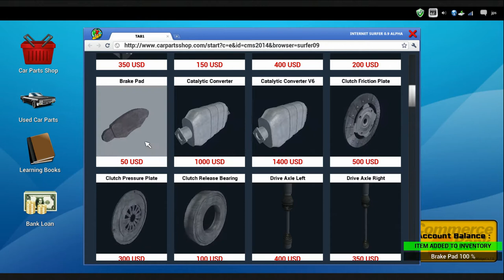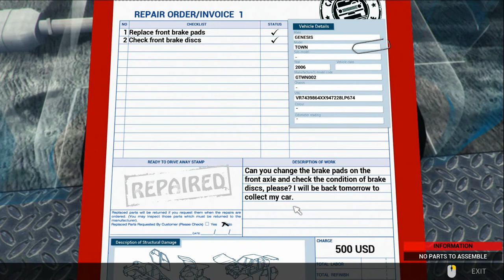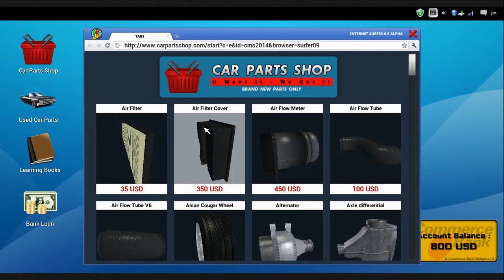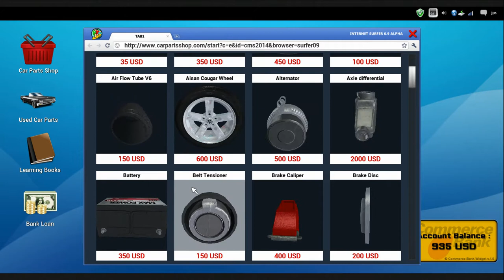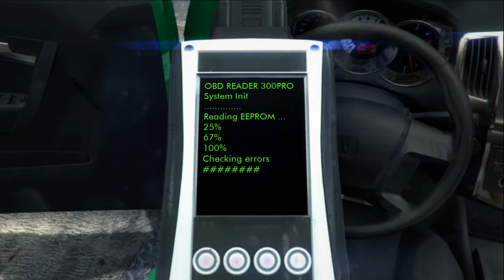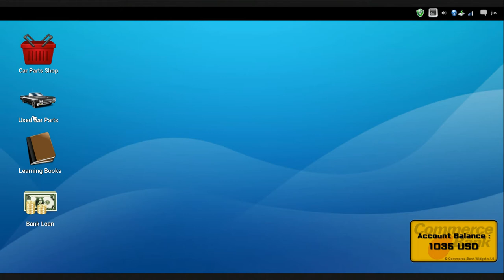Taff Play's - Car Mechanic 2014 - #1 - Just starting out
Now you can own and operate your own auto repair service with PlayWay's Car Mechanic Simulator 2014. Car Mechanic Simulator 2014 gives you the behind the scenes view of the daily dealings at local garages and dealership repair shops.
Now you can own and operate your own auto repair service with PlayWay's Car Mechanic Simulator 2014.
Car Mechanic Simulator 2014 gives you the behind the scenes view of the daily dealings at local garages and dealership repair shops.

Interact with car owners seeking repairs
Order parts and materials necessary to maintain inventory including used car parts to help keep consumer costs low.
Purchase repair manuals to enable you to work better, faster and earn more income!
Work on eight different car models including Town Cars, Compacts, Sedans, SUVs, Family Cars, SUVs VANs, and Limousines
Gain experience with over 120 different repairs including brakes, transmission fixes, body shop work, steering and alignment adjustments, chip tuning, diagnostic analysis, test drive pad, OBD scanning, oil changes, fix broken parts and engage in dozens of other tasks.

Car Mechanic Simulator 2014 is a must have for auto mechanics and fans of the world's most popular autos!